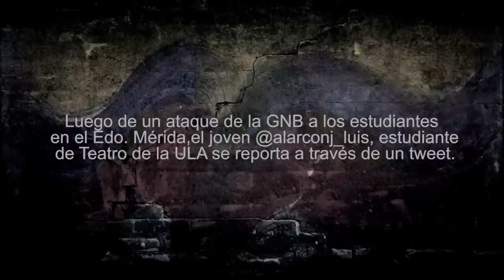Pastor Oviedo Actor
Un estudiante de Teatro de la ULA  reportándose. Afirma que está bien y que la lucha sigue.